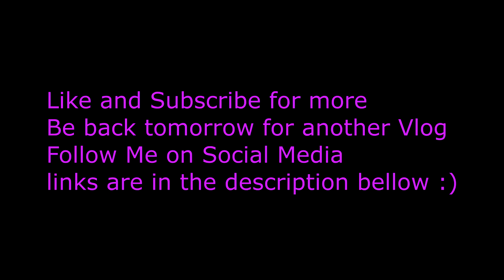Slime Disaster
We make slime and I ran out of content so that is not new